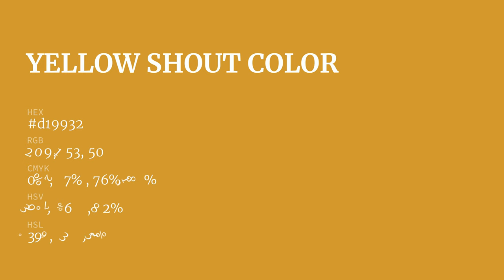Yellow Shout color d19932 hex color - Yellow color - Cool color d19932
What color is Yellow Shout ? d19932 hex color - Yellow color - Cool color d19932

Hex d19932 Color Code is also known as Yellow Shout color.